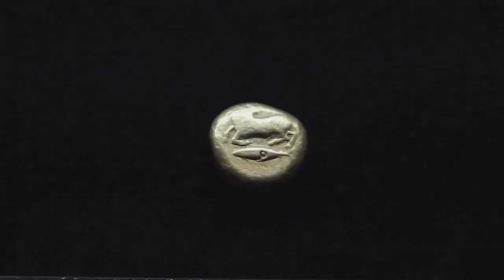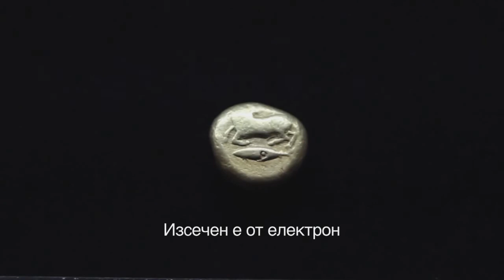The First Civilization in Europe and the Oldest Gold in the World - Varna, Bulgaria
Varna civilization and the oldest gold jewelry in the world (Bulgaria 5th millennium BC)

In the 1970s, archaeologists in Bulgaria stumbled upon a vast Copper Age necropolis from the 5th millennium BC containing the oldest golden artifacts ever discovered near the modern-day city of Varna.  But it was not until they reached grave 43 that they realized the real significance of the finding. Inside burial 43 were the remains of a high status male and unfathomable riches – more gold was found within this burial than in the entire rest of the world in that period.\nMost people have heard of the great civilizations of Mesopotamia, Egypt and the Indus Valley, which are all noted for being the earliest known civilizations to feature urbanization, organized administration, and cultural innovation. But few have heard of the mysterious civilization that emerged on the shores of lakes of the Black Sea some 7,000 years ago in Bulgaria. The Varna culture, as it has come to be known, was not a small and inconsequential society that emerged in a little corner of Bulgaria and disappeared quickly into the pages of history. Rather, it was an amazingly advanced civilization, more ancient than the empires of Mesopotamia and Egypt, and the first known culture to craft golden artifacts. Varna is also now home to the largest known prehistoric necropolis in south-eastern Europe, which reflects a richness in cultural practices, complex funerary rites, an ancient belief system, and the capacity to produce exquisite and expertly-crafted goods. It has come to be known as the cradle of civilization in Europe. The Rise of the Varna Culture. Evidence suggests that it was between 4600 and 4200 BC, when gold smithing first started in Varna. As advances were made, and craftsmen mastered metallurgy of copper and gold, the inhabitants now had something extremely valuable to trade. Increased contacts with neighbours both north and south eventually opened up trade relations within the Black Sea and Mediterranean region, which was of great importance for the development of the society. The deep bay, along which the settlements of Varna, provided a comfortable harbor for ships sailing across the Black Sea and Varna became a prosperous trading center. Increased trading activity allowed the metallurgists to accumulate wealth and very quickly, a societal gap developed with metallurgists at the top, followed by merchants in the middle, and farmers making up the lower class. Incredible discoveries made at a nearby cemetery also suggest that Varna had powerful rulers or kings – but we will come back to that.\nAnd so, the foundations had been laid for the emergence of a powerful and flourishing culture, whose influence permeated the whole of Europe for thousands of years to come.

Discovering ancient Varna

The first evidence of Varna’s ancient civilization came in the form of tools, vessels, utensils, and figurines made from stone, flint, bone, and clay. Then an incredible chance discovery came to light, that made headlines around the world.  In October, 1972, excavator operator Raycho Marinov stumbled upon a vast Copper Age necropolis containing the oldest gold artifacts ever discovered. It was to become one of the most important archaeological discoveries ever made in Bulgaria. Extensive excavations were launched under the direction of Mihail Lazarov (1972–1976) and Ivan Ivanov (1972–1991), revealing for the first time the magnificent civilization of Varna. More than 300 graves were uncovered in the necropolis, and between them over 22,000 exquisite artifacts were recovered, including 3,000+ items made from gold with a total weight of 6 kilograms. Other precious relics found within the graves included copper, high-quality flint, stone tools, jewellery, shells of Mediterranean mollusks, pottery, obsidian blades, and beads.